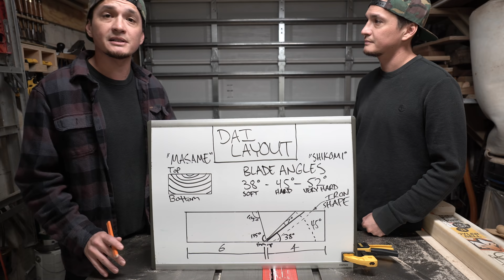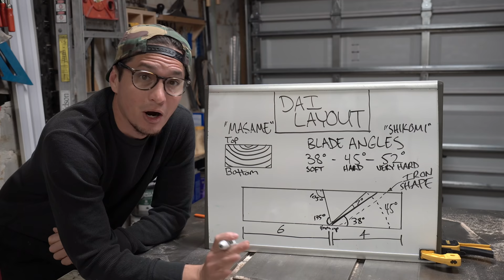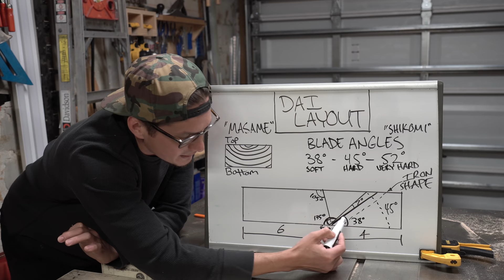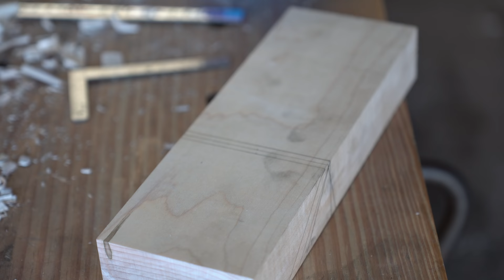Making a Japanese Hand Plane | Kanna Plane Fail Video | Japanese Woodworking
I tried, I gave it a fair amount of blood, sweat, and tears, but at the end of the day it was a failure. But my failure is your gain with this fail video on how to make a Japanese hand plane in the traditional way. Since I've gotten into Japanese woodworking and Japanese carpentry, a Japanese hand plane build has been on my to-do list. I spent a ton of time doing research on how to make a kanna, a wooden plane and perhaps the most deceptively simple, yet tricky Japanese woodworking tools. These planes appear much later in history than their western counterparts, and in this video I specifically spend the bulk of time showing how to make a kanna dai. In my opinion, the kanna plane is a proving ground for hand tool woodworkers. This is not made through lamination, but precision chiseling to make a wooden plane from a single block of wood. This fail blog isn't all for naught though, you'll get the basic measurements, understanding of how to set up a Japanese plane, and the layout for proper Japanese plane setup. How to setup a hand plane, especially when it only consists of an iron and wooden body is incredibly important, and knowing how to set up a Japanese plane, with it's chip breaker free assembly, is vital information for the use and construction of this wooden hand plane. Ultimately, I ended up with not only issues with making the perfect body, but discovered some unavoidable defects in the plane iron. With that being said, this video on how to make a Japanese plane wasn't a complete loss as I was still able to use the kanna plane and pull some wood shavings for you. It's my earnest hope, that the basic principles in this video help you understand how to make a Japanese wood plane and inspire you to want to know how to make a kanna plane and ultimately make your own.

The Soul of a Tree: A Woodworker's Reflections (Book)
The Complete Japanese Joinery (Book)
Kings County Tools Japanese Woodworking Detail Trim Saw
ScotchBlue Sharp Lines Multi-Surface Painter's Tape
DFM Small Carpenter Square MADE IN USA with Fixed Miter Angle Pin
Center Punch
Stanley Sweetheart Chisels
Solid Brass Wheel Marking Gauge
DFM Tool Works Card Scraper Set
DFM Tool Works Card Scraper Burnisher
DFM Tool Works Small Square and Center Finder
Glu-bot Glue Bottle
Mineral Spirits
Metric Japanese Style Carpenter's Square
Mini Square 10x5cm
Faber-Castell Ecco Pigment 0.1 mm Pen
Pentel Mechanical Pencil